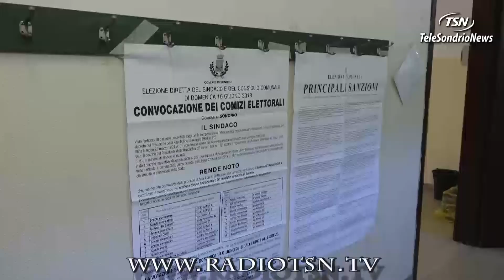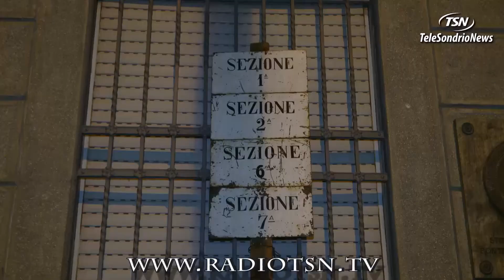Sondrio, si va al ballottaggio